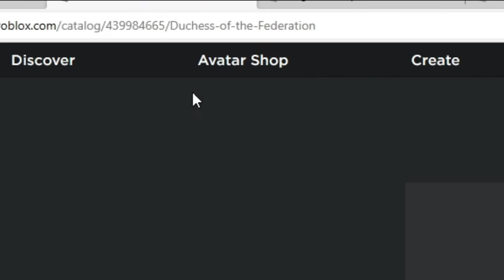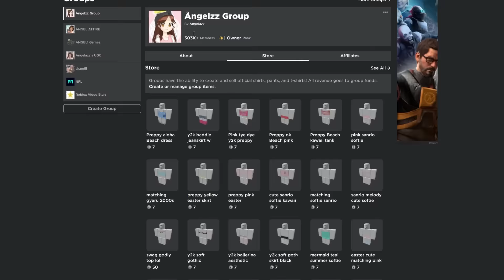How to become SUPER RICH in Brookhaven..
In todays video, I show you how to become SUPER RICH in the new Brookhaven RP update using a secret brookhaven hack..